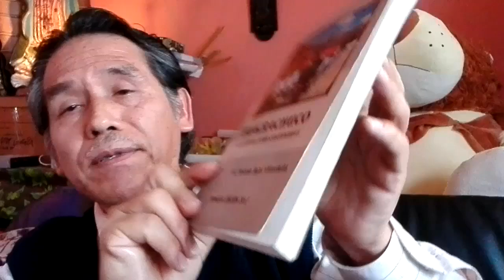IDENTIDAD MARAÑONENSE - PROVINCIA MARAÑÓN / HUACRACHUCO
"Quien reconoce sus raíces recorre con mayor firmeza los caminos". Nuestro origen, el pasado histórico y el legado cultural milenario son los puntos de apoyo para construir un mejor futuro. Aquí, hablando de la identidad marañonense, con motivo de la Campaña Respira Marañón que se realizó en octubre de 2020.